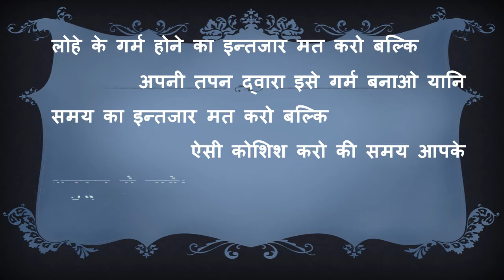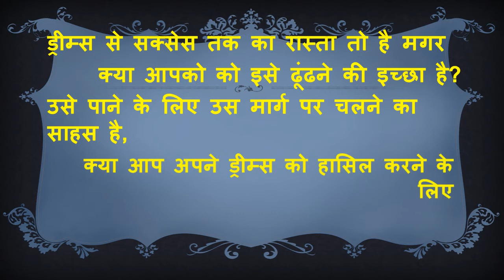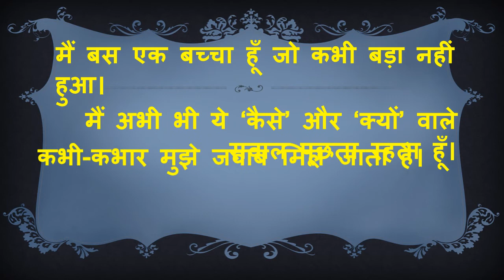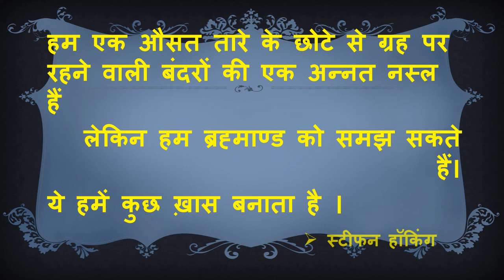25 Famous QUOTES by Famous People/INSPIRATIONAL QUOTES Motivational Video By GJ/Motivational Quotes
25 Famous QUOTES by Famous People
INSPIRATIONAL QUOTES
Motivational Video By GJ/
Motivational Quotes
Motivational Video Target Education Classes,
Famous quotes,
Famous quotes by famous people,
quotes,